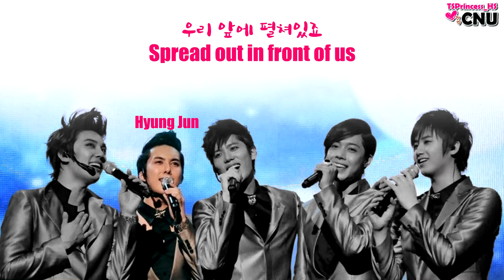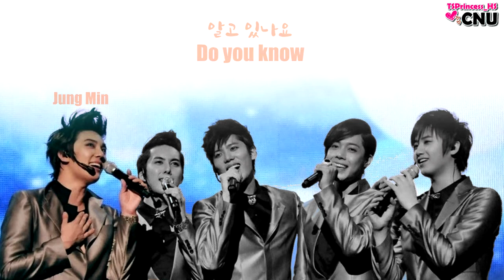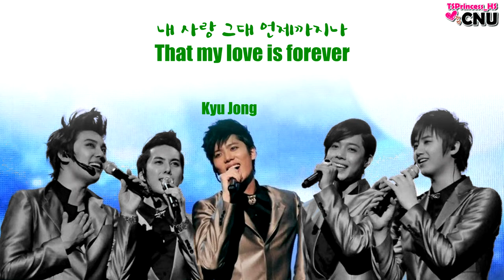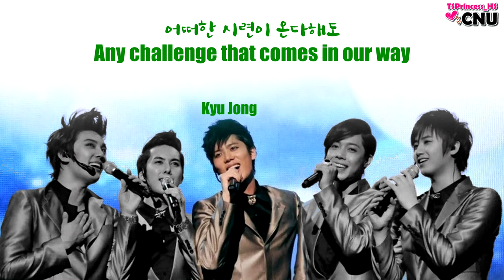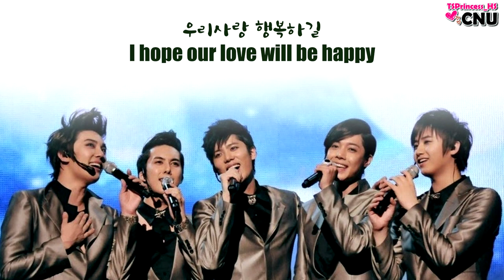SS501 (더블에스오공일) - Until Forever (영원토록) [ENG SUB/Lyric/가사/Member Coded]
My very fav song from SS501.
SS501 (더블에스오공일)
Until Forever (영원토록) 가사
Member Coded
English Translation, English Lyric, English Sub, Romanization, Hangul Lyric

SS501 is a South Korean boy band consisting of five members: Kim Hyun-joong, Heo Young-saeng, Kim Kyu-jong, Park Jung-min and Kim Hyung-jun. They debuted in 2005 with the EP Warning, which included their first number one song, "Never Again".

In 2007, SS501 entered the Japanese market with the maxi single Kokoro, which debuted at number five on the Oricon chart.The following year, in 2008, they became the first South Korean artists to win the award for Best New Artist at the Japan Gold Disc Awards.

SS501 has released one studio album and seven EPs in Korean, and two studio albums and three EPs in Japanese.The group has been inactive since 2010,however the sub-group Double S 301, composed of members Heo Young-saeng, Kim Kyu-jong and Kim Hyung-jun, continues to release music.

The name of the band is a combination of letters and numbers that have special meaning. The first “S” stands for "superstar", the second “S” is an abbreviation for "singer", and the combination of 5, 0, and 1 symbolizes "five members united as one forever".
Source : wikipedia

This is the discography of South Korean boy band SS501 (Korean: 더블에스오공일) (pronunciation: "Double-S Five-Oh-One" in English, "Deo-Beur-E-Seu Oh-Gong-Il" in Korean), that was formed under the management of DSP Media, formerly known as Daesung Entertainment and DSP Entertainment. The group debuted on 8 June 2005 with five members: Kim Hyun-joong, Heo Young-saeng, Kim Kyu-jong, Park Jung-min and Kim Hyung-jun.

Although all the members moved to different agencies, after their contracts with DSP Media had expired in June 2010, the group has, according to its leader Kim Hyun-joong, not disbanded.The members are, however, currently pursuing solo careers.
Source : Discography

Members :
Kim Hyun Joong - 김현중
Kim Hyun-joong (Korean: 김현중; Hanja: 金賢重; born June 6, 1986) is a South Korean actor, singer and songwriter.He is a member of the boy band SS501 and played roles in the Korean dramas Boys Over Flowers and Playful Kiss.
After debuting with SS501 in 2005, Kim released his first Korean solo album, Break Down, in 2011, and his first Japanese solo album, Unlimited, in 2012. Due to his commercial success, Kim is considered one of South Korea's biggest Hallyu stars of the early 2010s.

Heo Young Saeng - 허영생
In 2010, Heo left DSP Media, who managed him as part of SS501, and moved to B2M Entertainment, with bandmate Kim Kyu-jong, to pursue his solo career.His debut album as a soloist entitled Let It Go was released in May 2011.He then released several albums more in Korea and Japan, with the hit tracks "Crying", "The Art of Seduction", "Weak Child", and "1.2.3", among others. In 2012, Heo played his first acting role in KBS2's sitcom I Need A Fairy.

Heo has performed in musicals as well: he debuted in The Three Musketeers, playing the role of D'Artagnan during 2011,and appeared in 2013, the Summer Snow musical.
In January 2016, Heo reunited with Kim Kyu-jong and Kim Hyung-jun and grouped as Double S 301. CI Entertainment released a photo teaser for their comeback.The group released an album entitled Eternal 5 on February 16, 2016, followed by a Japanese album entitled Eternal S on April 20, 2016.

Kim Kyu Jong - 김규종
Kim Kyu-jong (Korean: 김규종; Hanja: 金奎鐘; born February 24, 1987) is a South Korean entertainer, actor, and a member of boyband SS501.
In 2010, Kim left DSP Media, who managed him as part of SS501, and moved to B2M Entertainment with bandmate Heo Young-Saeng, to pursue his solo career. He made his musical debut in Goong: Musical, playing the lead role of Lee Shin, and debut as a solo artist in September 2011 with his mini album Turn Me On.

Park Jung Min - 박정민
Park Jung-Min (Korean: 박정민; Hanja: 朴政珉; born: April 3, 1987) is a South Korean singer, entertainer, actor, and a member of boyband SS501.
With the expiration of the contract, Park left DSP Media, who managed him as part of SS501 and joined CNr Media as a solo artist. He made his debut as a soloist in January 2011 with single Not Alone,and had his first Japanese drama entitled Love Song In August in 2011.However, Park joined Yamaha A&R's Victor Entertainment eventually after successfully terminating his contract with CNr Media in 2012.
Park speaks Korean, Japanese, and Chinese fluently.

Kim Hyung Jun - 김형준
Kim Hyung-jun (Korean: 김형준; Hanja: 金亨俊; born August 3, 1987)is a South Korean entertainer, lead rapper and youngest member of boyband SS501 and SS301.

In 2010, Kim left DSP Media, who managed him as part of SS501, and joined S-Plus Entertainment as a solo artist.He made his debut as a soloist in March 2011 with mini album My Girl,and musical debut in Caffeine.

Sources : wikipedia